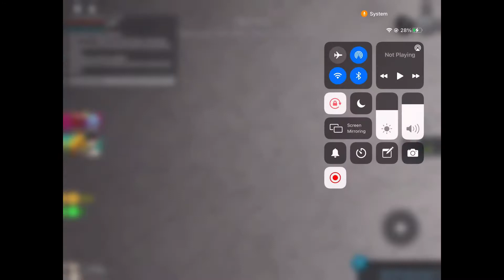AHH A Bear is chasing me!?!?! Roblox bear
Me playing bear with chase